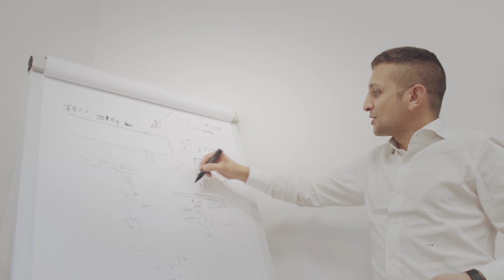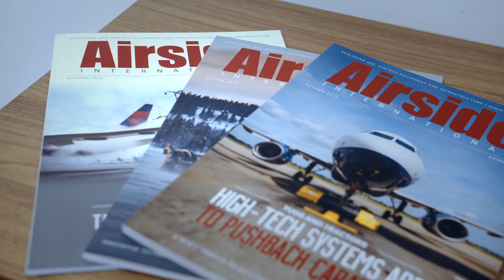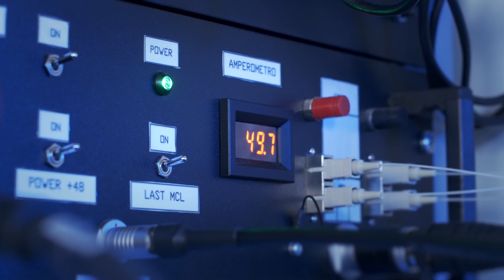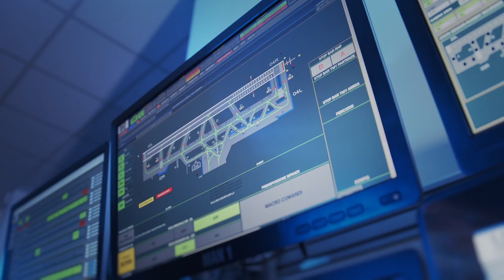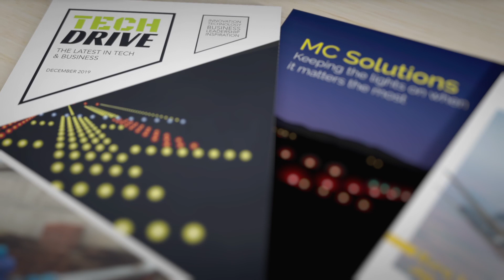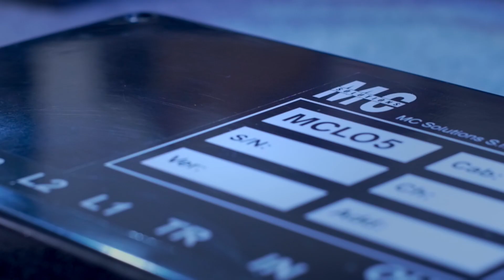MC Solutions 2020 - Welcome to our Headquarters and Laboratory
Maurizio and Debora welcome you to MC SOLUTIONS Headquarters and Laboratory. Video Interview to our General Manager and Export Manager.